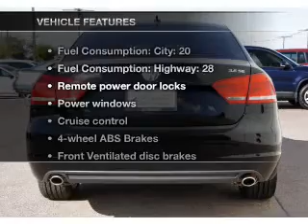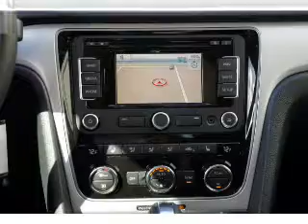2012 Volkswagen Passat - Avondale AZ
Year: 2012
Make: Volkswagen
Model: Passat
Trim: 3.6 SE
Engine: 3.6 liter 6 cylinder 24 valve
Transmission: 6-Speed Automatic with Auto-Shift
Color: Black
Mileage: 20
Address:
10205 W Papago Fwy